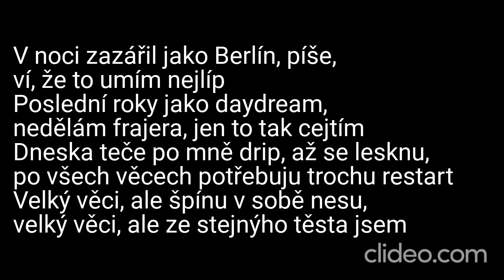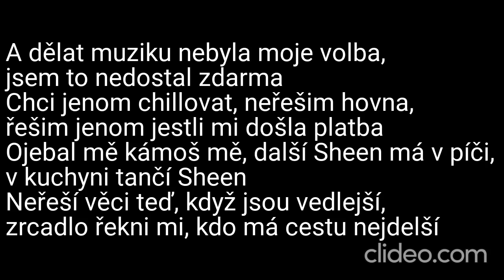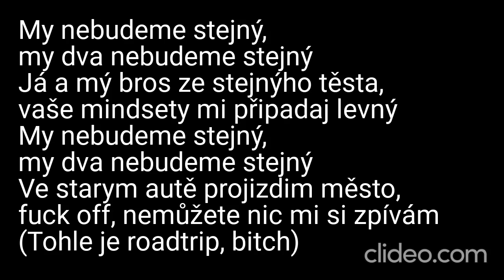Karaoke - Calin ft. Viktor Sheen - "Berlín" | Zpívejte s námi!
🎤 Připravte se na hudební cestu s naší karaoke verzí písně "Berlín" od Calina a Viktora Sheena! Zpívejte s námi a vydejte se na dobrodružství do této skvělé skladby. 🎶🌆

📢 Upozornění: Toto je karaoke adaptace písně "Berlín" od Calina a Viktora Sheena. My neuplatňujeme žádná autorská práva na původní skladbu ani na její kompozici. Veškerá práva a zásluhy za hudbu a texty náleží Calinovi, Viktoru Sheenovi a jejich týmu.

🎶 Zpívejte s vášní a sdílejte své úžasné výkony s námi v komentářích níže – hudba nás spojuje a "Berlín" nás vtáhne do svého světa! 🎉

❗ DŮLEŽITÉ: Toto je karaoke video a nejedná se o oficiální hudební klip. Rozhodně nedoporučujeme žádné neoprávněné stahování nebo šíření autorského materiálu. Abyste podpořili Calina, Viktora Sheena a jejich hudbu, poslouchejte píseň "Berlín" na autorizovaných platformách a podpořte oficiální vydání.

Děkujeme, že jste součástí naší karaoke komunity! Přenesme se do Berlína a zazpívejme si! 🎵🌆

Daniel Kučava